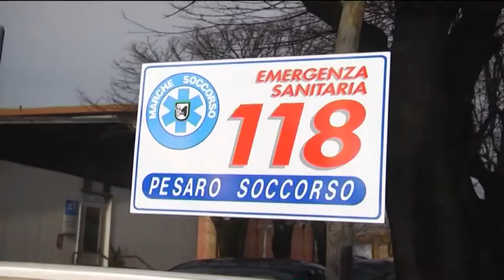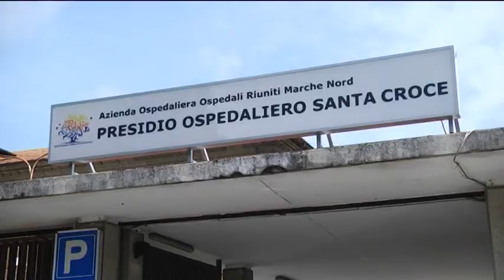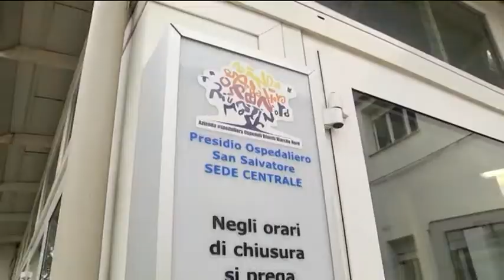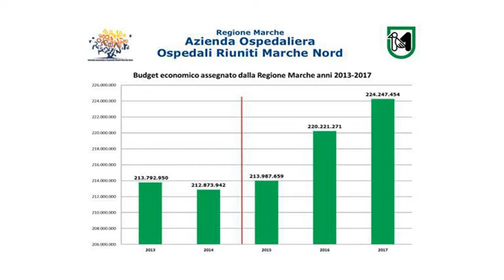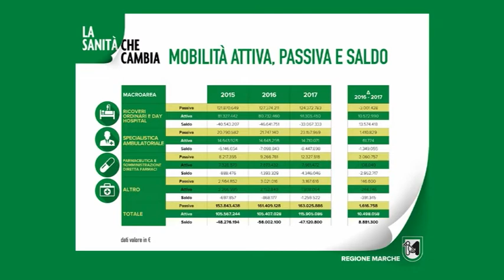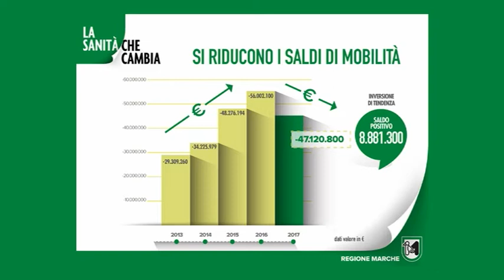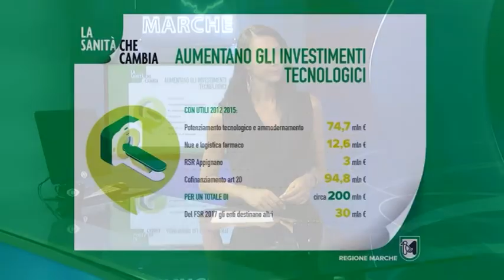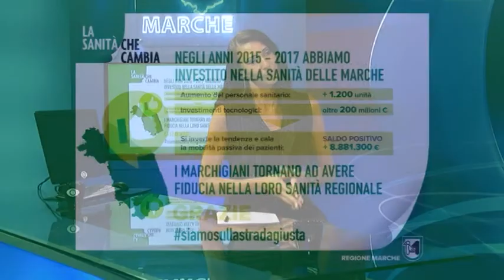Approfondimento con Luca Ceriscioli (11 luglio 2018)